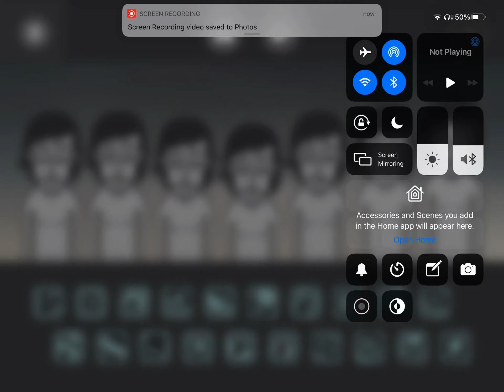Incredibox Dystopia character 12